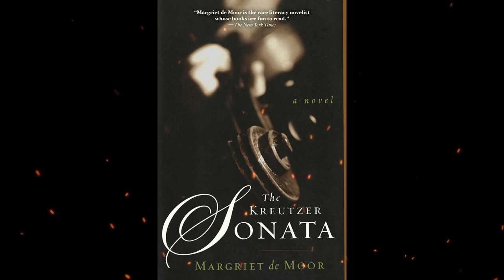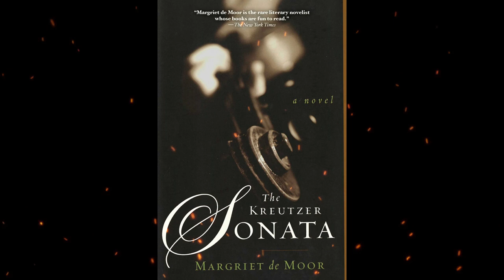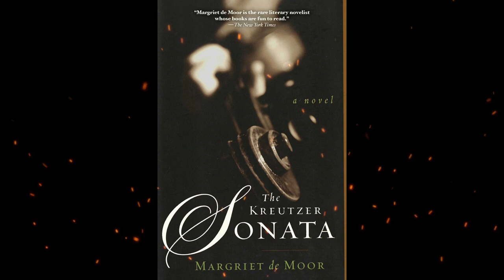Plot summary, “The Kreutzer Sonata” by Margriet De Moor in 5 Minutes - Book Review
The Kreutzer Sonata is a literary novel by Margriet de Moor. First published in 2001, the book centers around a young musicologist who falls for an obsessive and deeply troubled music critic. The Kreutzer Sonata is based on stories by Leo Tolstoy and Leos Janácek, which both explore jealousy and corrupted love.